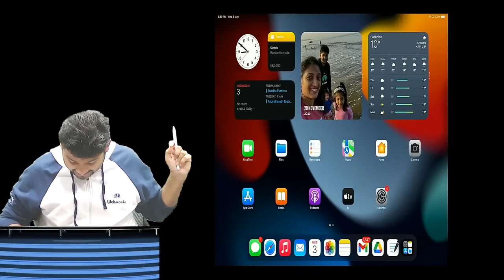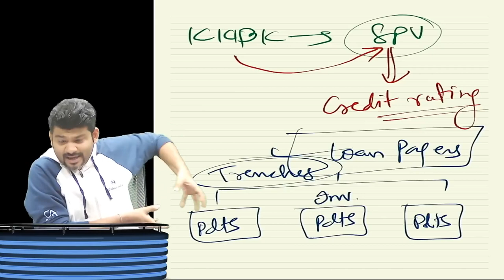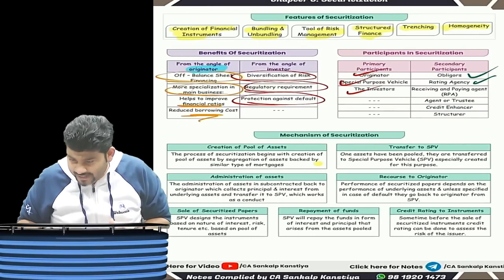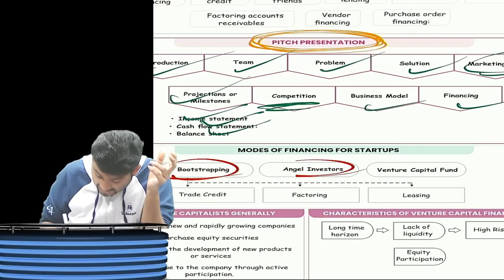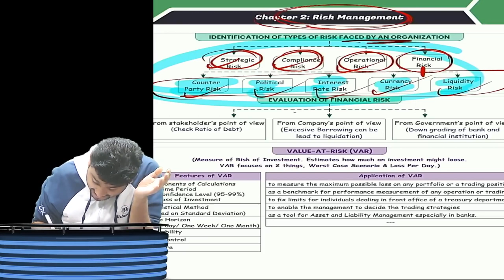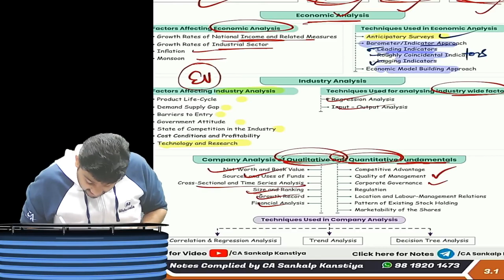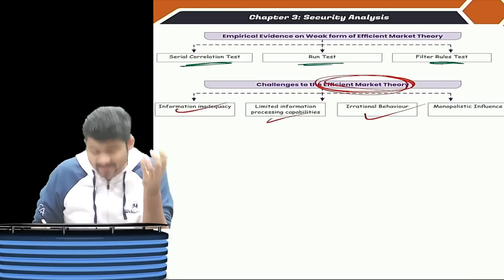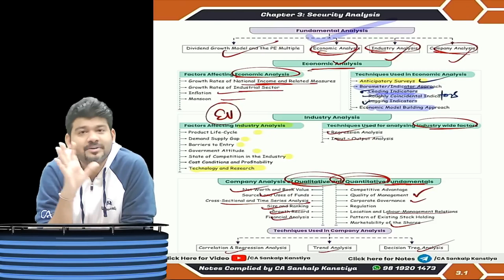CA FINAL SFM | ALL THEORY IN 15 PAGES AND ONE HOUR | CA SANKALP KANSTIYA